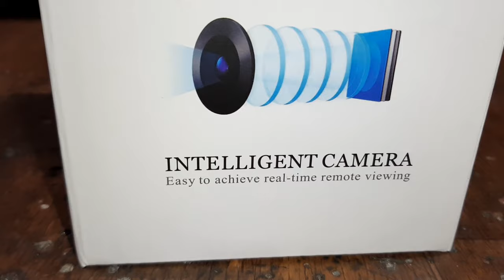Cloud Storage Camera.Intelligent Camera